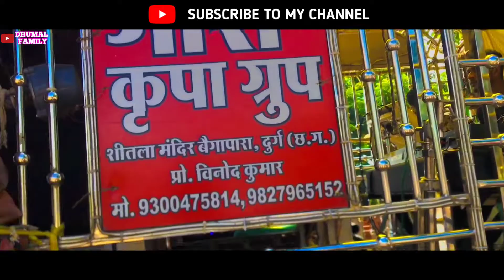∆∆Gauri Kripa Dhumal Durg∆∆ ....Sher baja with Bollywood song Mixing.... Vip Wedding Program 2021